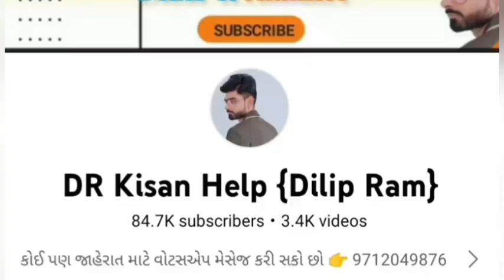મેહુલ ભાઈ: 9327862929 , આઇશર 380 ટ્રેકટર વેચવાનું છે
આઇશર 380 ટ્રેકટર વેચવાનું છે @DRKisanHelp_DilipRam

Farmer help
ખેડૂત હેલ્પ